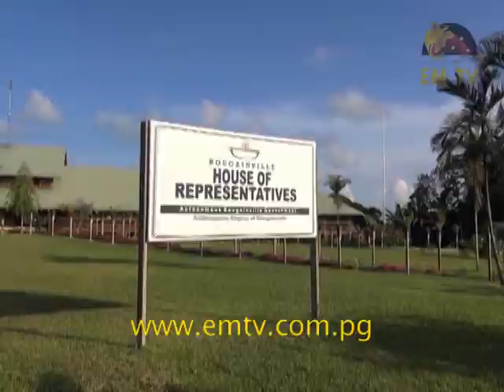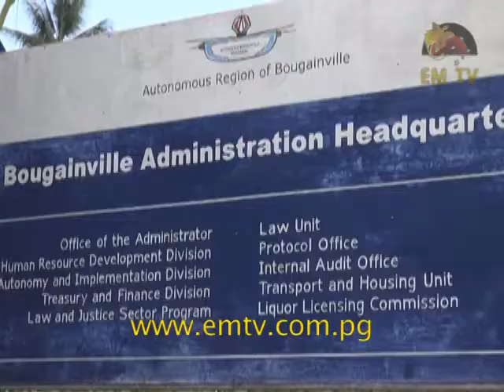ABG Passes Bill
Government Business Leader, John Tabinaman, introduced the three Bills; that were 'I's, for the majority, after no amendments were made... - visit us for the latest news...